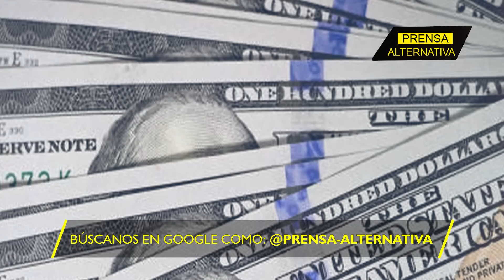Vaticinio de Hillary Clinton aterró a Zelenski!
Clinton dice que la victoria de Trump en las elecciones será el fin de Ucrania, además advirtió que, si Trump asume la presidencia de nuevo, significaría el fin de la democracia en Estados Unidos.

Director General: Juan José del Castillo
Jefe de Prensa: Enzo Anchante
Jefe de Turno: Nancy Vargas
Investigador Asociado: Óscar Blanco REV11JR4
Locución: Leonardo Guerra
Edición: Carla Antisana